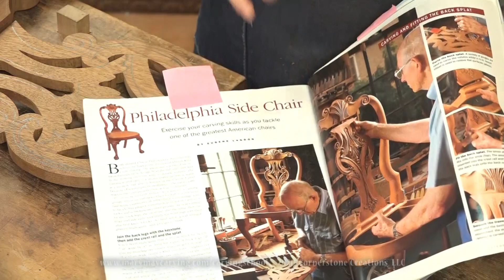Carving a Queen Anne Crest Rail - Introduction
This is a short preview to a lesson on carving the crest rail of a Philadelphia side chair in the Queen Anne Style. This lesson is based on an article by Eugene Landon in the October 2006 issue of "Fine Woodworking" magazine.
Premium School Members, click this link to log in and start watching this 4 episode lesson through your profile
Not a Member?
Want the lesson now, without registering? Click this link to buy the complete lesson including template, tool list, and photo of the finished carving